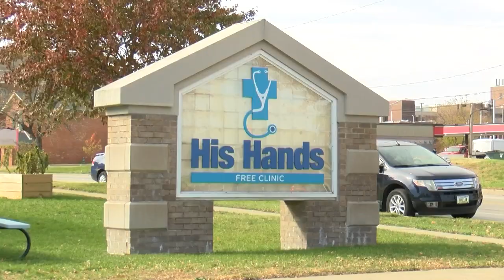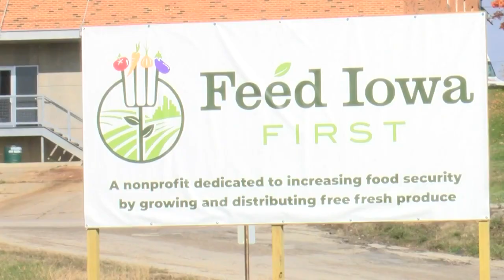BUY GIVE GROW: Cedar Rapids shop local initiative running through the holidays